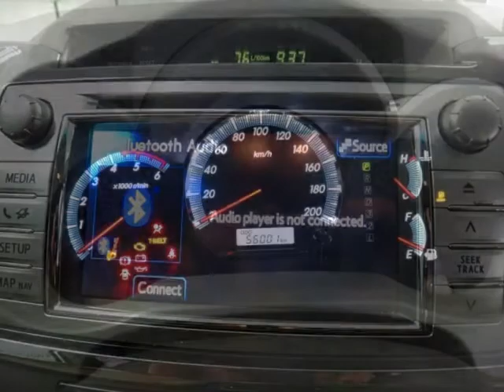2012 TOYOTA FORTUNER 3.0D-4D HERITAGE EDITION AUTO Auto For Sale On Auto Trader South Africa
2012 TOYOTA FORTUNER 3.0D-4D HERITAGE EDITION AUTO Auto For Sale On Auto Trader South Africa

Vehicle Specs:
56000 km
SUV
3.0 l
Diesel
Automatic
5 Doors
White